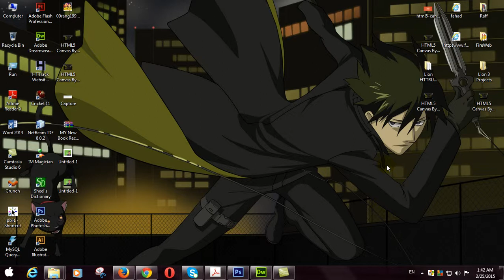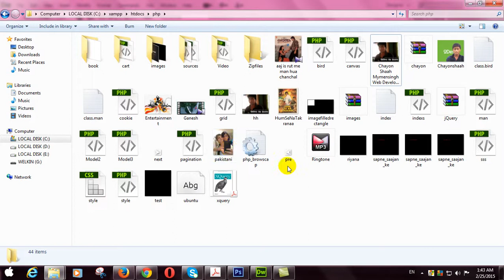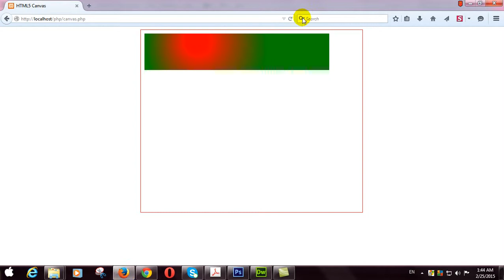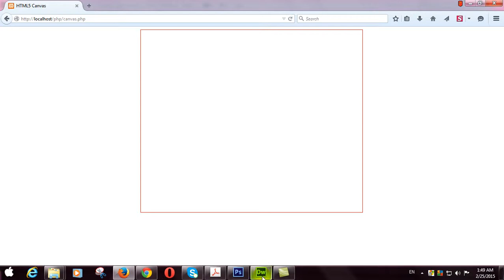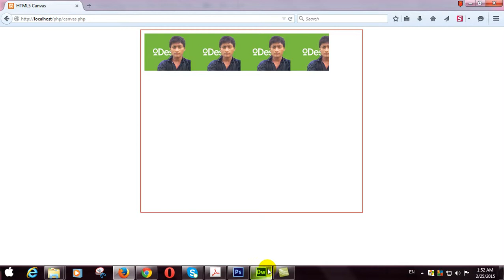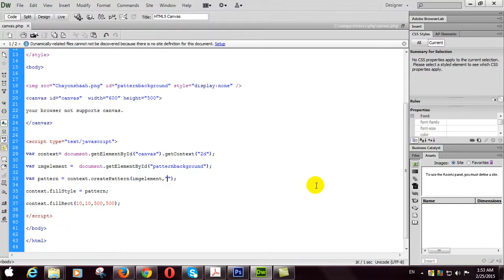HTML5 Canvas From Scratch - By Chayon Shaah Part 6 Bengali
HTML5 Canvas Bengali Tutorial Series
By : Chayon Shaah ( চয়নশাহ );
Web Developer - Mymensingh Bangladesh.